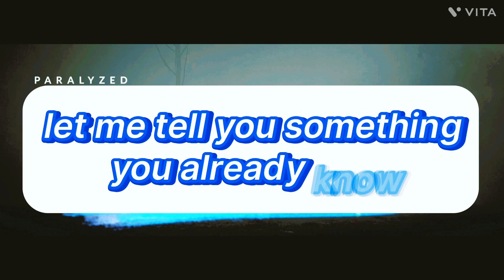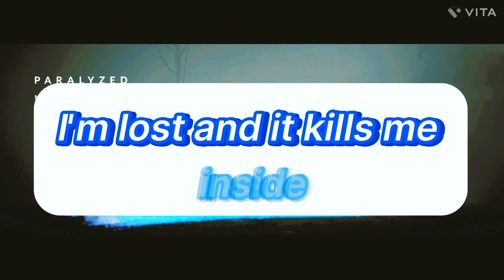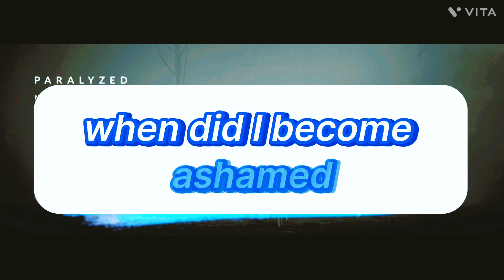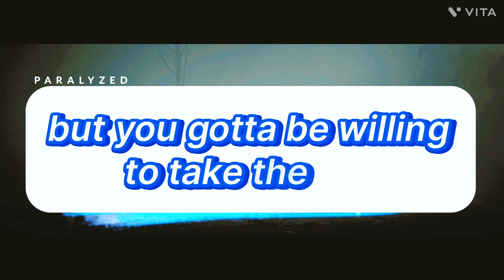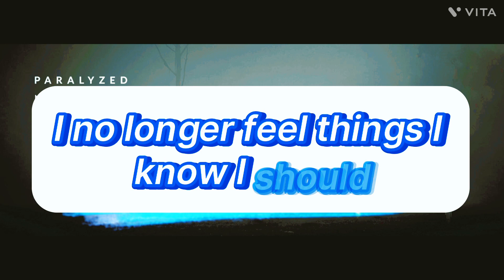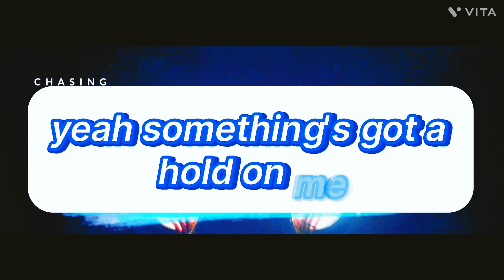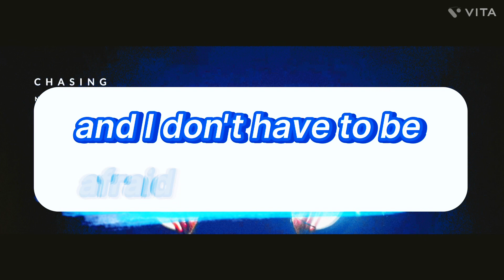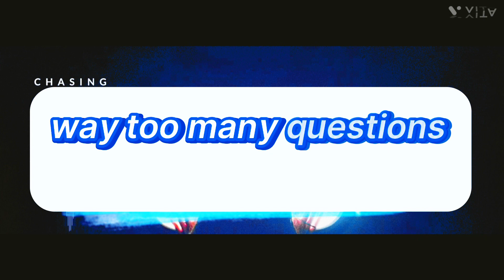Paralyzed And Chasing Song remix’s !!!